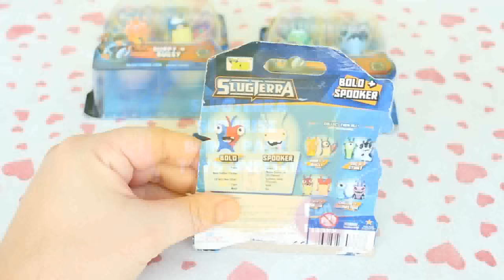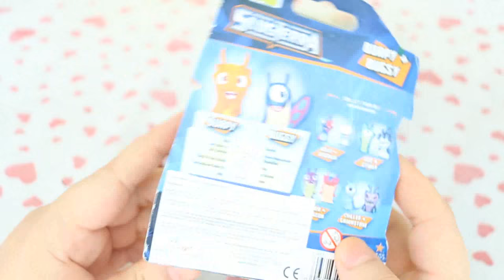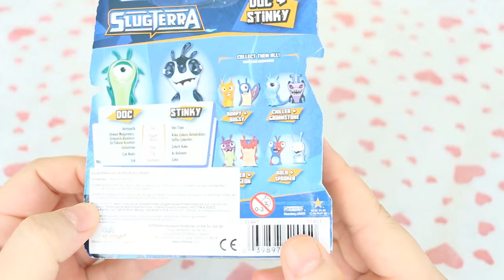SlugTerra Toys Surprise Toys Unboxing-FunToys Planet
SlugTerra Surprise Blind Pack Toys Unboxing
SlugTerra BOLD,SlugTerra SPOOKER,SlugTerra BURPY,SlugTerra BUGSY,SlugTerra DOC,SlugTerra STiNKY